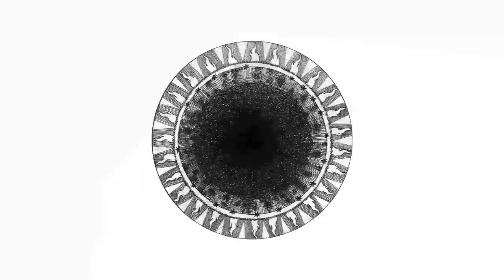Rozmowy w Bibliotece III, O filozofii w sieci - prof. dr hab. Michał Ostrowicki (Sidey Myoo), 2018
Bibliografia:

Sidey Myoo (M. Ostrowicki), Ontoelektronika, Kraków: Wydawnictwo Uniwersytetu Jagiellońskiego 2013.
Sidey Myoo (M. Ostrowicki), Philosophy of the Web, „The American Philosophical Association – APA Newsletters” 2013, t. 12, nr 2.